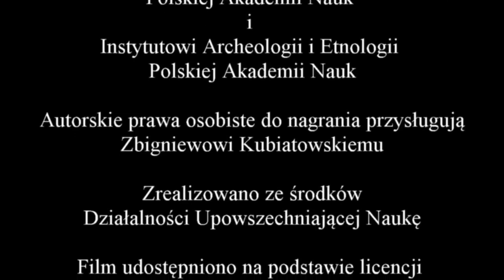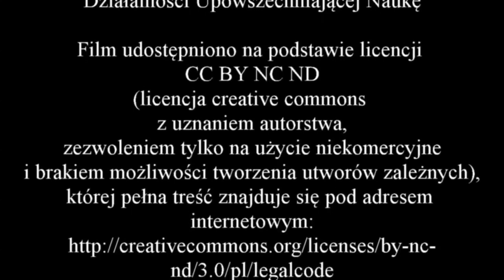Wywiad z profesorem Michałem Kobusiewiczem - część 1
Zapraszam do obejrzenia pierwszej części wywiadu z profesorem Michałem Kobusiewiczem, z którego dowiecie się jak wyglądały początki jego przygody z archeologią.

Film został zrealizowany przez Katarzynę Szymbert, z grantu pozyskanego przez Komitet Nauk Pra- i Protohistorycznych Polskiej Akademii Nauk, ze środków na Działalność Upowszechniającą Naukę.

Podziękowania dla:
- prof. Michałowi Kobusiewiczowi, który zgodził się udzielić wywiadu.

Miłego oglądania
Katarzyna Szymbert